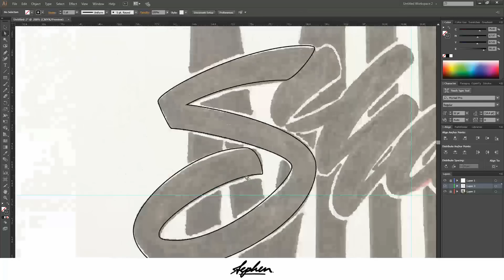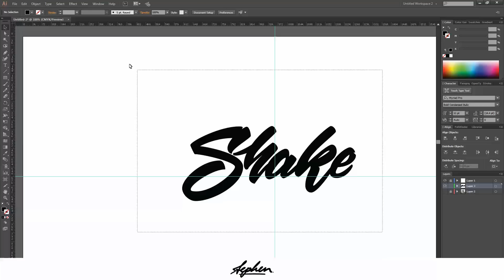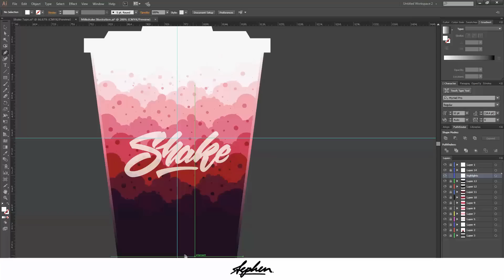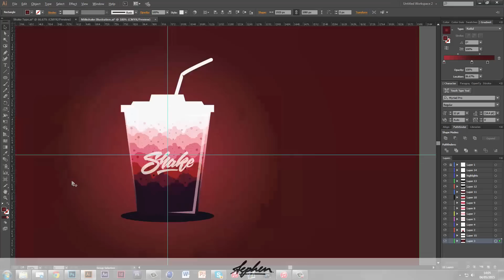Speed Art | Milkshake [Illustration & Custom Lettering]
Join Maker Studios partnering program!

Hey guys! So I was practising with the pen tool the other day trying to get better with the horizontal and vertical points method, and I created this type that says "shake", and I think it turned out pretty good, so it's a good job I decided to record it. I didn't however record the illustration of the milkshake which I regretted enough to completely recreate it while recording this time. If you look on my Instagram, you can see the original milkshake, but I think this one looks better anyway so it's all good! This is a Raspberry Milkshake by the way. Just wanted to share this with you guys, kind of a 2 in 1 video, both illustration and lettering put into one :) I might do more of these. What do you guys think,I'd love to get some feedback!

If you want to keep up with what I am doing, i'm pretty active on my Tumblr blog with updates of my uni projects. Go check it out!

Skype
FallenDesignsUK